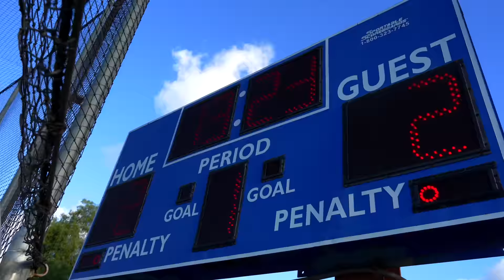Flopping QUADS for $134,000!!!